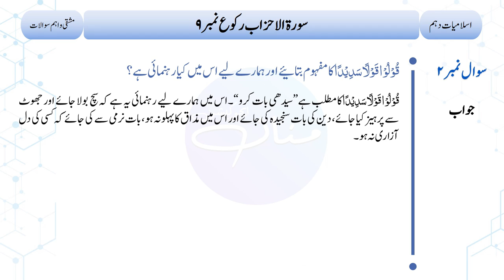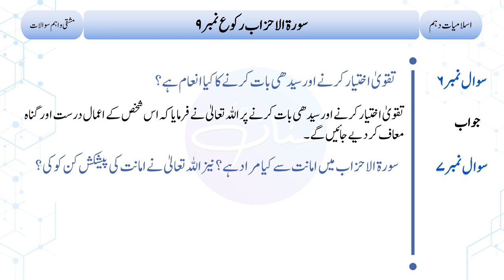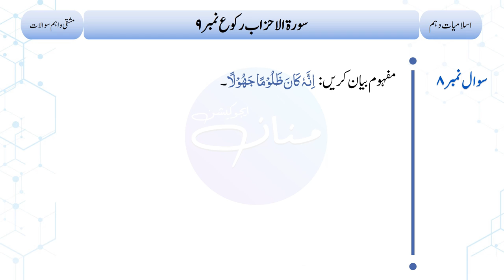10th Islamiyat Lazmi - Surah Ahzab Rukoo No. 9 | Short Questions and Answers | Lecture No. 9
10th Islamiyat Lazmi - Surah Ahzab Rukoo No. 9 | Short Questions and Answers | Lecture No. 9